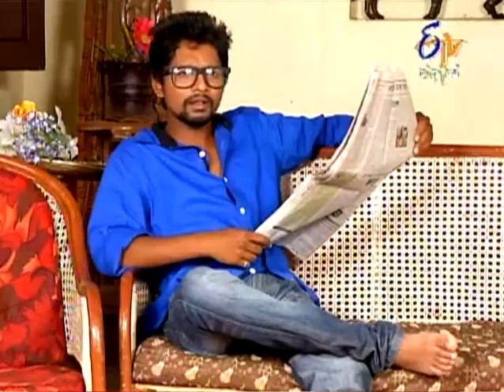Robo Family - ರೋಬೋ ಫ್ಯಾಮಿಲಿ - 23rd June 2014 - Full Episode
Tommy when was suffering from a tension. Naga questions him and Tommy explains his concerns to Naga, Naga too exchanges his concerns with Tommy. They both decide to exchange their souls to understand each otherâ€™s worries. With the help of a witch craft practitioner they exchange their souls. Watch the complete episode to know more.

Come and laugh with the family of a scientist, Tommy, who creates a humanoid, Robo Family, and introduces it to his family. Watch Robo Lucky solve the problems in a funny way making you go crazy. This comedy drama will surely make you fall off your seats laughing as this Robot tries to understand and learn human emotions.